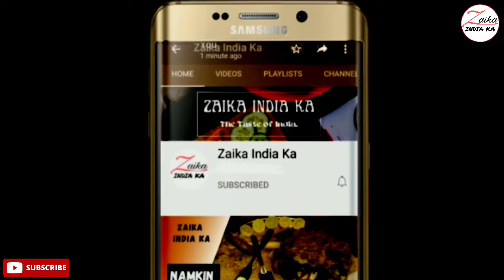Shakkarpara Recipe | शक्करपारे कैसे बनाये | Diwali Special Recipe | Sakkarpara | Zaika India ka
Shakkarpara recipe
Diwali special recipe
How to make shakkarpara

tbsp–बड़ा चम्मच
tsp–छोटा चम्मच
1 कप–200 ml

सामग्री
2 कप मैदा
1 कप पिसी हुई चीनी
1/3 कप घी
1/2 tsp इलायची पाउडर
आटा लगाने के लिए आवश्यकतानुसार दूध

1 cup–200 ml

Ingredients
2 cups flour
1 cup powdered sugar
1/3 cup ghee (clarified butter)
1/2 tsp cardamom powder
Milk as required for kneading the dough